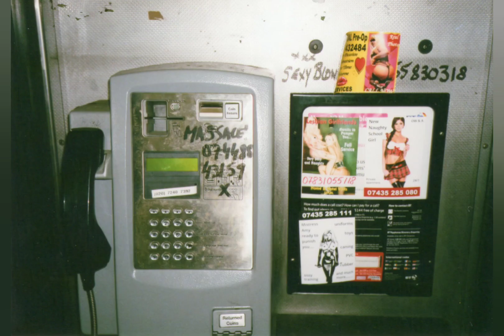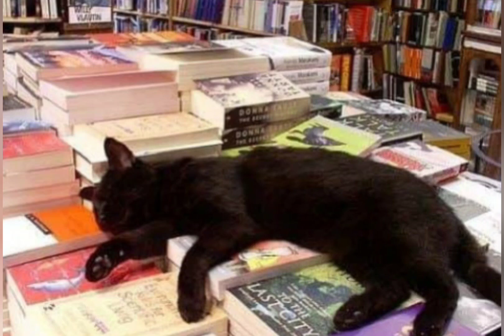O Heaven - Blu an Exile 💗☮️